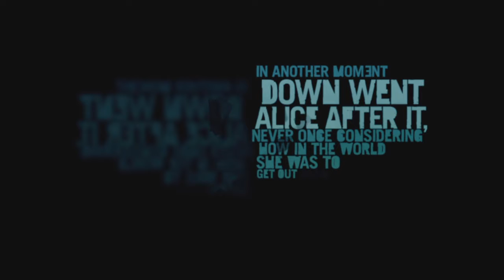Far Cry® 3 Classic Edition - "Master" Mode - Intro/Tutorial Playthrough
It took me a couple of tries to complete a "perfect" or IMO a straight run through the jungle escape without getting killed and continuing from checkpoints(I had to watch that intro a billion times). I did fall off a vine/tree bridge thing but luckily I survived!

Also playing the game without all the extra screen features. It's a bit harder without the white dot in the middle to help my shoot. I wish I could hide the map but not out of trying to make it "challenging" by opening it manually each time but I hate having so much extra crap on the screen. I want to feel like I'm playing a movie or something. Unfortunately, I can't get rid of the stupid yellow quest marker.